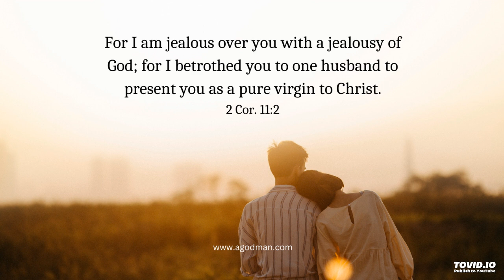having a responsive and affectionate love for the Lord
Dear Lord Jesus, we just respond to You in love and tell You that we love You.

Save us from being religious Christians; we want to be romantic Christians who love You more and more.

May our relationship with You become more and more romantic. Save us from being formal and ritualistic in our Christian life.

Save us from mere forms, outward practices, and rituals in our Christian life.

This is the audio version of the agodman.com article entitled, We Keep God's Courting Word by having a Responsive and Affectionate Love for Him (based on the HWMR on, 2022 Thanksgiving Weekend Conference - week 2 day 2).